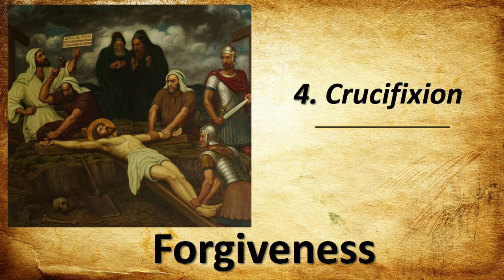Dr. Edward Sri | No Greater Love: The Wisdom of the Cross | Applied Biblical Studies Conference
Dr. Edward Sri delivered this talk, “No Greater Love: The Wisdom of the Cross (1 Corinthians 1:22 25),” at the 2019 Applied Biblical Studies Steubenville Conference.

Hear more from Dr. Sri!